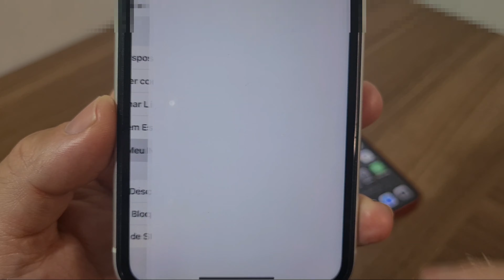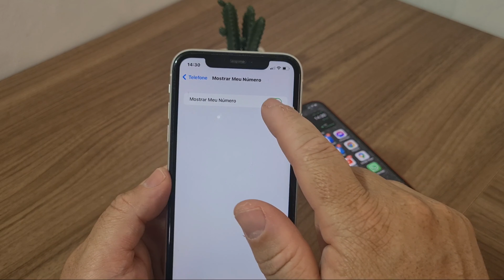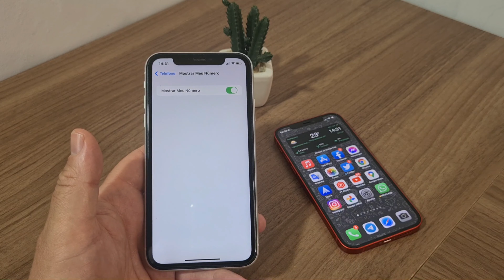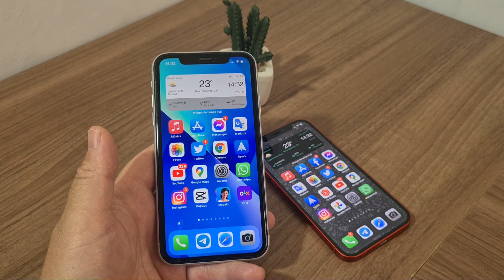Como fazer chamada restrita no IPhone | O segundo método você não conhece.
Link para entrar no programa beta público .

pedir ao APP para não rastrear .

Compre na Magalu usando nosso link e assim ajude o canal .🙌